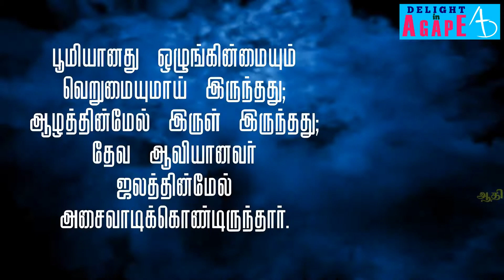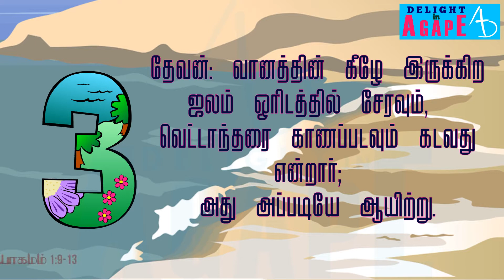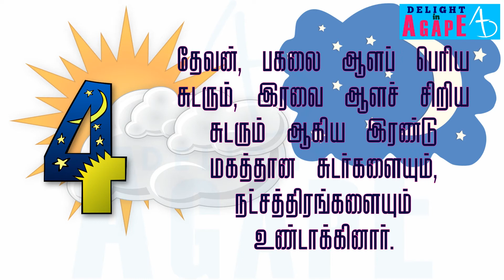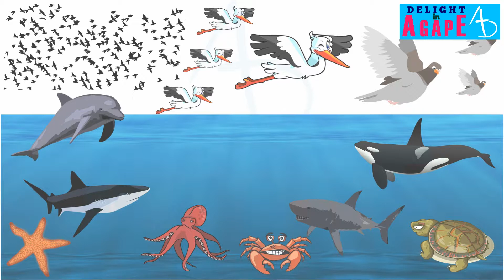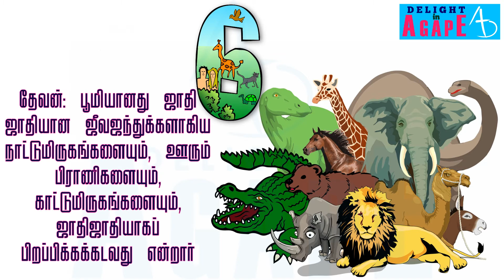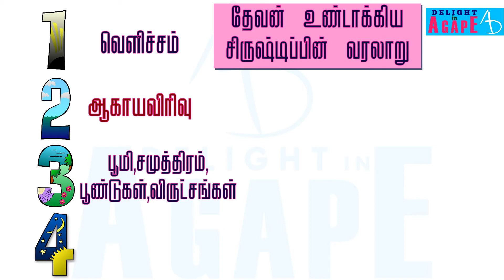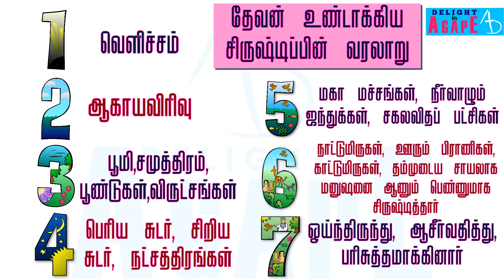Illustration of God's Creation | Holy Bible | Tamil | With Bible References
Credits: Music by P.C.Giftson

Illustration of God's Creation from the Holy Bible in Tamil with Bible reference. பரிசுத்த வேதாகமத்தில் இருந்து சிருஷ்டிப்பின் வரலாறு. ஆதியாகமம் 1 & 2 - Genesis 1 & 2.